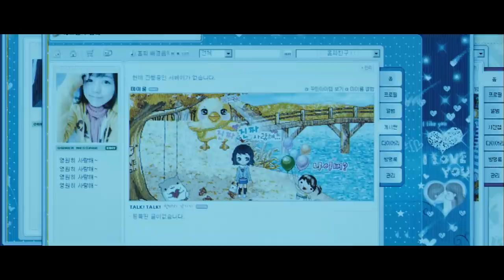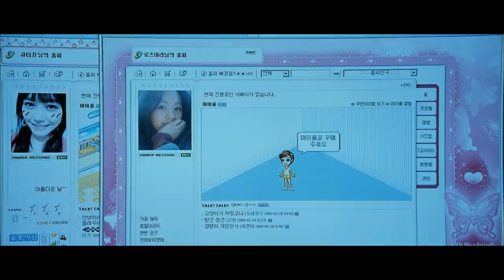(꿀잼보장) 예쁜 여자들을 훔쳐 바꿔치기 했던 충격적인 이유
한강에 뛰어든 한 남자.
하지만 죽지 않게 되고, 더 높은 63빌딩으로 가려고 강을 건너려고 하지만 또 한번 죽다 살아나..
그렇게 찾아 온 섬에서의 하루하루는 행복해져 가는데..